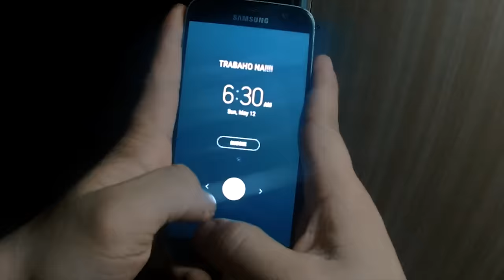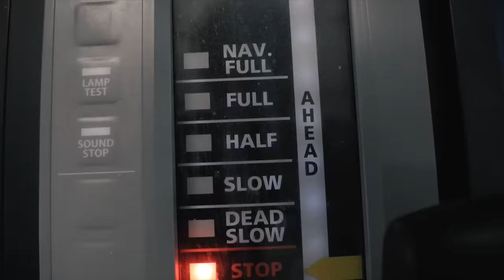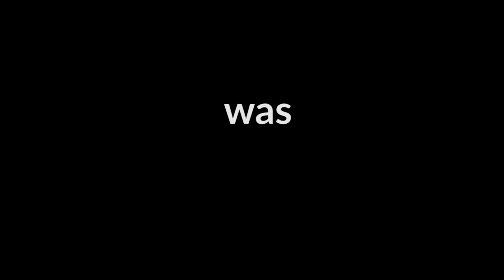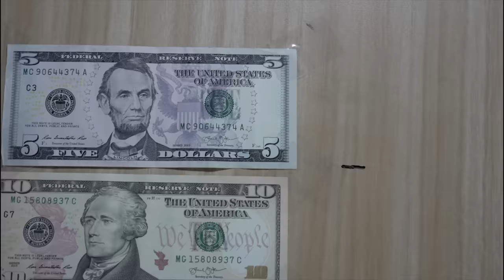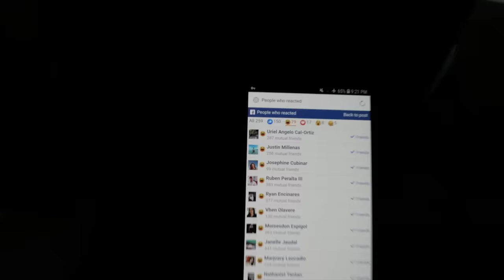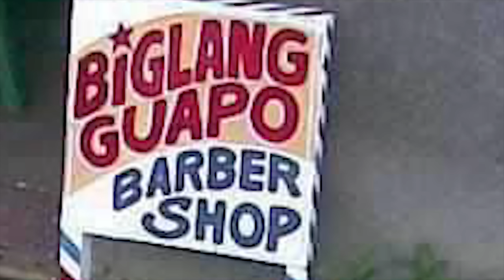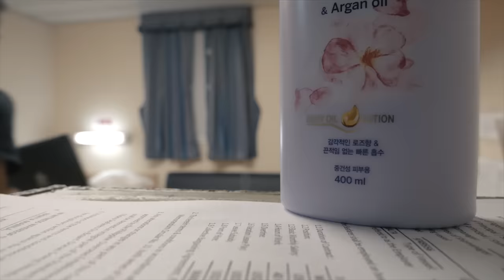A Day In My Life as a SEAFARER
Yung masasayang footage lang kinuha ko ng pagiging isang marino. Sa masaya lang tayo. Hahaha Enjoy watching po!

Lumix G85
goXtreme action camera